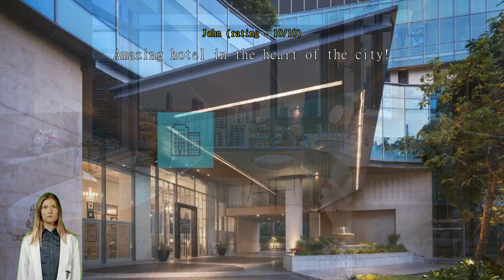Review Oriental Residence Bangkok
Oriental Residence Bangkok

See the best of Bangkok with a stay at Oriental Residence Bangkok, which puts you right in the city center amidst the many sights and landmarks. With its convenient location, you can easily access to the city's must-see destinations.
Oriental Residence Bangkok provides the best in services and amenities to help make guests feel comfortable. Post your pictures and answer your emails whenever you want, with the hotel's free Wi-Fi internet access. Pre-plan your rides to and from the airport with the hotel's easy to book transportation services. The hotel provides taxi, car hire and shuttle services to help you get to where you want to go in Bangkok.
Parking is available and free, provided by the hotel for guests with their own transportation. While lodging at this wonderful hotel, the helpful staff at the front desk can assist you with multiple services that include concierge service, express check-in or check-out, luggage storage and safety deposit boxes. If you want seats to city's best entertainment, you can get help through the hotel's ticket service and tours. The hotel's on-site dry cleaning service and laundry service help you keep your favorite travel outfits clean so you can pack less.
In-room conveniences include 24-hour room service, room service and daily housekeeping, so you can relax and enjoy your stay. The hotel is entirely non-smoking, ensuring a clean air environment. Smoking is restricted to the designated smoking areas.
Guestrooms are designed to provide an optimal level of comfort with welcoming decor and essential amenities. The hotel provides blackout curtains and air conditioning in some rooms for the benefit of guests. The multiple room layout options at Oriental Residence Bangkok include rooms with separate living room and balcony or terrace. Some selected rooms have daily newspaper, television and cable TV to keep guests entertained.
The hotel also provides guests with a refrigerator, a coffee or tea maker, bottled water, instant coffee, instant tea and mini bar in some rooms. Oriental Residence Bangkok also provides a hair dryer, toiletries, bathrobes and towels in bathrooms for select rooms.

Start your vacation days in the best possible way. Begin every morning of your stay with an in-house breakfast. Wake up bright and energetic in the mornings with a cup of good coffee offered at the cafe right at the hotel. Never let hunger affect your travel plans! Restaurants on-site provide convenient and tasty dining options. Have fun at night with your travel companions right at the hotel's bar.
Guests of Oriental Residence Bangkok can even have groceries delivered to their room for cooking, using the hotel's special service.
Oriental Residence Bangkok offers wonderful recreational facilities for guests to enjoy. The hotel's on-site pool invites you every day for a cooling dip or a few refreshing laps. The hotel's the poolside bar allows you to have the most casual of cocktail times with a mellow drink. For those who hate to miss a workout, a trip to the hotel's fitness facility will keep you fresh and healthy.
In a competitive mood? Get sporty with your travel group or other guests at the ping-pong table and yoga room in the hotel. Have some relaxing fun with family and friends at the games room.

This is your chance to explore all that Bangkok has to offer. The most well-known nearby local attraction is The Grand Palace which is located just about 6.0 km away. Whatever you may be looking to buy on your trip to Bangkok, chances are you'll find it at Chatuchak Weekend Market located 6.7 km away. One of the city's most iconic and famous buildings is Jim Thompson House, located 2.2 km away.